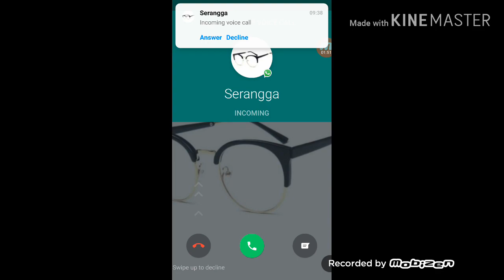CARA MEMBUAT KULKAS|Minecraft-Part 1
Sry suaranya kgk kedengeran